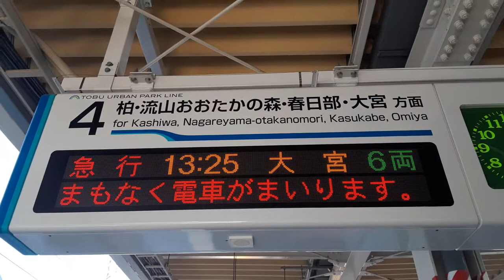東武アーバンパークライン接近放送:急行 大宮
東武アーバンパークライン　高柳駅4番線